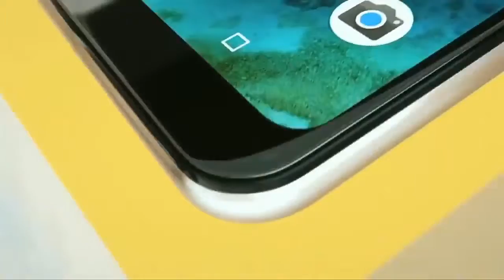Xiaomi Mi A2 Lite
Name
Xiaomi Mi A2 Lite (Redmi 6 Pro)
Model
Mi A2 Lite (Global) Redmi 6 Pro (China)
Price
17,990.00 Taka (approx)
Showroom

Network
Network Type
GSM / CDMA / HSPA / LTE
Network 2G
GSM 850 / 900 / 1800 / 1900 - SIM 1 & SIM 2
CDMA 800 & TD-SCDMA
Network 3G
HSDPA 850 / 900 / 1700(AWS) / 1900 / 2100 - Global
HSDPA 850 / 900 / 1900 / 2100 - China
Network 4G
LTE
Speed
HSPA 42.2/5.76 Mbps, LTE-A (2CA) Cat6 300/50 Mbps
GPRS
Yes
EDGE
Yes

Launch
Launch Announcement
2018, July
Launch Date
Exp. release 2018, July

Body
Body Dimensions
149.3 x 71.7 x 8.8 mm (5.88 x 2.82 x 0.35 in)
Body Weight
178 g (6.28 oz)
Network Sim

Display
Display Type
IPS LCD capacitive touchscreen, 16M Colors
Display Size
5.84 inches, 85.1 cm2 (~79.5% screen-to-body ratio)
Display Resolution
1080 x 2280 pixels, 19:9 ratio
Display Multitouch
Yes
Display Density
432 ppi density

Platform
Operating System
Android 8.1 - Android One
OS Version
Oreo
CPU
Octa-core 2.0 GHz Cortex-A53
GPU
Adreno 506
Chipset
Qualcomm MSM8953 Snapdragon 625

Memory
Memory Internal
32 GB, 64 GB
Memory External
microSD, up to 256 GB (dedicated slot)
Ram
3 GB, 4 GB

Camera
Primary Camera
Dual: 12 MP, f/2.2, 1.25 μm, PDAF
5 MP, f/2.2, 1.12 μm, depth sensor
Secondary Camera
5 MP, f/2.0
Camera Features
LED Flash,
HDR, panorama
1080p@30fps (gyro-EIS)

Sound
Audio
Vibration, MP3, WAV Ringtones
Loudspeaker
Yes
3.5mm Jack
Yes

Connectivity
WiFi
Wi-Fi 802.11 a/b/g/n, dual-band, WiFi Direct, Hotspot
Bluetooth
4.2, A2DP, LE
USB
microUSB 2.0
Infrared
Yes
Fm Radio
Yes
GPS
Yes, with A-GPS, GLONASS, BDS

Features
Sensors
Fingerprint (rear-mounted), accelerometer, gyro, proximity, compass
Messaging
SMS(threaded view), MMS, Email, Push Email, IM
Browser
HTML5
Java
No

Battery
Battery Type
Non-removable Li-Po Battery
Battery Capacity
4000 mAh Battery

More
Made By
China
Body Color
Black, Blue, Gold (Global); Rose Gold, Red (China
Other Features
XviD/MP4/H.264 player
MP3/WAV/eAAC+/FLAC player
Photo/video editor
Document viewer
Charging 5V/2A 10W